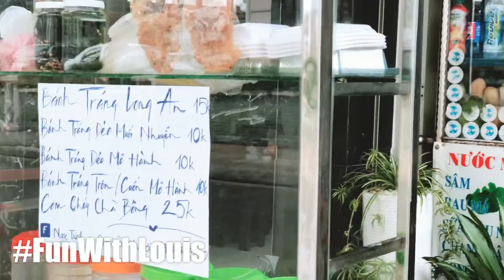Ăn Vặt Chin Chin